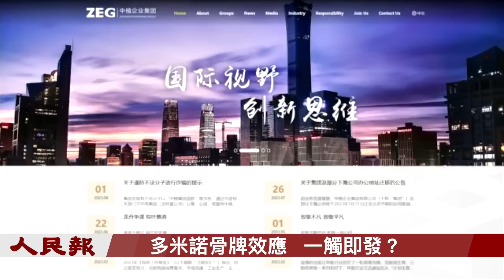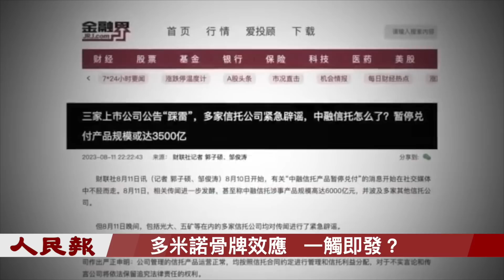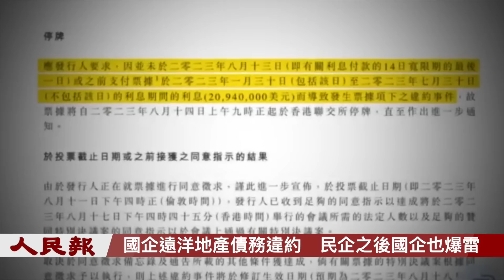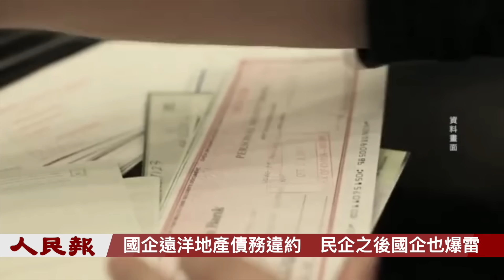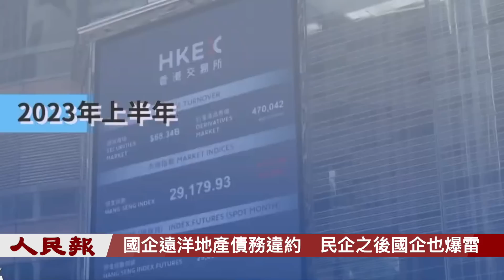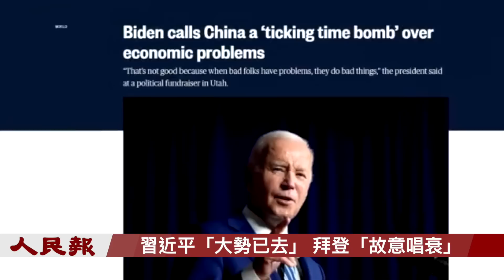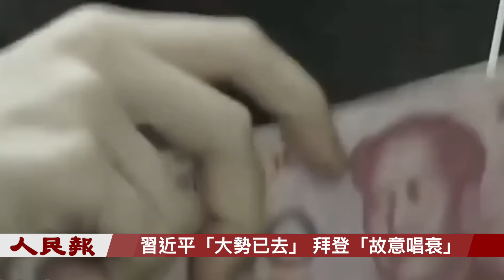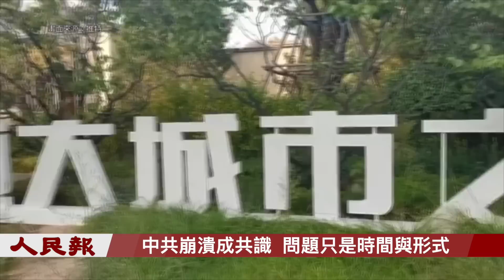🔥碧桂園違約，中植系也爆雷，遠洋地產債務違約，民企國企面臨重大危機，中共經濟巨震🔥拜登直指習近平「大事不妙」，中共的未來命運：崩潰成為共識，習近平能撐多久？🔥